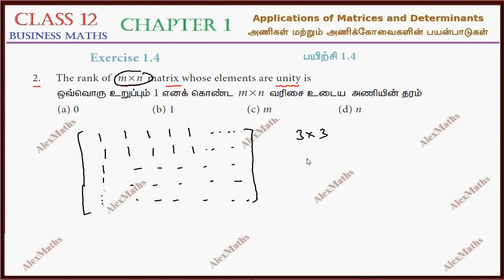Class 12 Business Maths | Exercise 1.4 Q.No.2 | Applications of Matrices and Determinants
Applications of Matrices and Determinants
1.1 Rank of a Matrix
1.2 Cramer’s Rule
1.3 Transition Probability Matrices